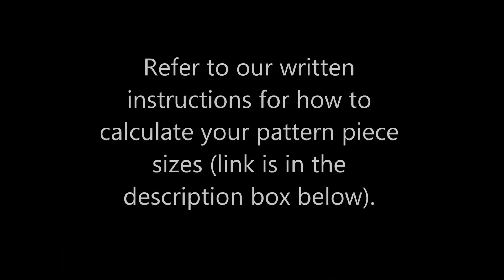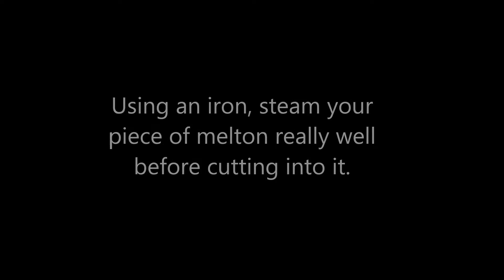Tablet Cover (works for Kindle and iPad)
Follow along as we show how you can make this easy, fun and durable cover for your Tablet, Kindle or iPad. For step by step instructions check out